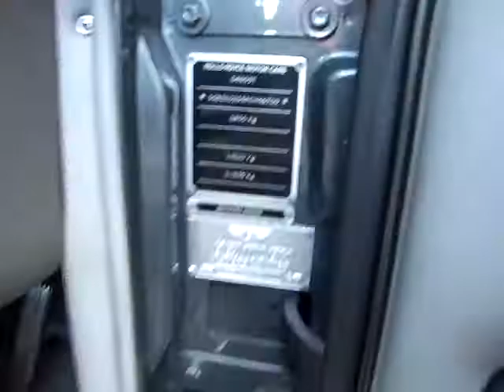BENTLEY BROOKLANDS 6.8L 08-93 92778MILES GREY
750079 BENTLEY BROOKLANDS 6.8L 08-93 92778MILES GREY

SOLD